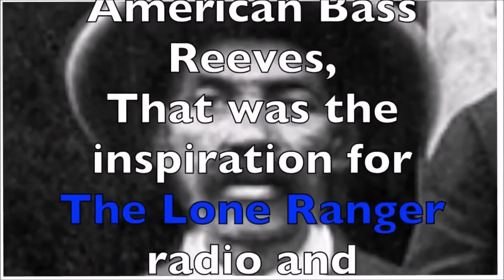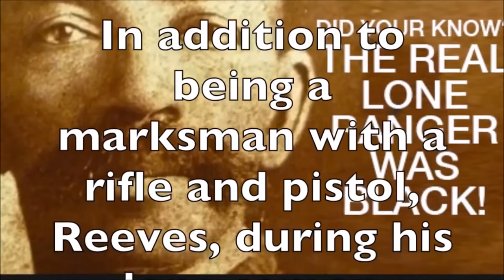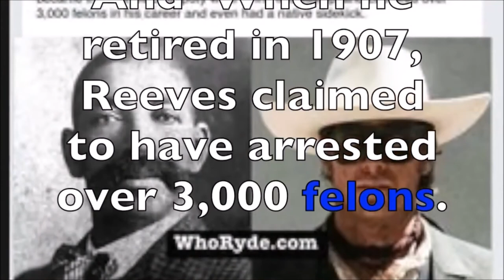William Tell Overture by Rossini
The William Tell Overture was written to open an
opera by Gioachino Rossini. The opera is based on a
legend about the Swiss hero William Tell. According
to the legend, William Tell was an expert with a bow
and arrow who shot an apple off his son's head. You
can hear the political turmoil in William Tell's Switzerland
in Rossini's music.

About Gioachino Rossini
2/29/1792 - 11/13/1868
Born in Italy

Gioachino Rossini, the most popular opera composer of
his day, was born in Pesaro, Italy. Like many composers,
Rossini learned about music from his parents. Gioachino's
father played the horn and the trumpet, and his mother was
an opera singer. When Gioachino was a little boy, he learned
to play the piano and to sing.

In Rossini's day, the opening of a new opera was as exciting
as the opening of a new movie is for us. Rossini wrote his
first opera when he was 18 years old. His most famous opera
is The Barber of Seville. And after composing the opera William
Tell in 1829, when he was 37, Rossini stopped writing operas.

After that, Rossini didn't compose again for years.
When he was much older, he wrote some music for the
church, and he wrote a lot of small pieces to entertain
his friends. Because those pieces were not very serious,
he jokingly referred to them as "Sins of Old Age."

Bass Reeves (July 1838 – 12 January 1910) was the first black deputy U.S. marshal west of the Mississippi River. He worked mostly in Arkansas and the Oklahoma Territory. During his long career, he was credited with arresting more than 3,000 felons. He shot and killed 14 outlaws in self-defense.

Bass Reeves was born into slavery in Crawford County, Arkansas, in 1838. He was named after his grandfather, Basse Washington. Bass Reeves and his family were slaves of Arkansas state legislator William Steele Reeves. When Bass was eight (about 1846), William Reeves moved to Grayson County, Texas,
near Sherman in the Peters Colony. Bass Reeves may have served William Steele Reeves' son, Colonel George R. Reeves, who was a sheriff and legislator in Texas, and a one-time Speaker of the Texas House of Representatives until his death from rabies in 1882.
During the American Civil War, Bass parted company with George Reeves, perhaps "because Bass beat up George after a dispute in a card game."Bass Reeves fled north into the Indian Territory. He lived with the Cherokee, Seminole, and Creek Indians, learning their languages, until he was freed by the Thirteenth Amendment, which abolished slavery, in 1865.

As a freedman, Reeves moved to Arkansas and farmed near Van Buren. He married Nellie Jennie
from Texas, with whom he had 11 children

Career
Reeves and his family farmed until 1875, when Isaac Parker was appointed federal  judge for the Indian Territory. Parker appointed James F. Fagan as U.S. marshal, directing him to hire 200 deputy U.S. marshals. Fagan had heard about Reeves, who
knew the Indian Territory and could speak several Indian languages. He recruited him as a deputy; Reeves was the first black deputy to serve west of the Mississippi River.
 Reeves was initially assigned as a deputy U.S. marshal for the Western District of Arkansas, which had responsibility also for the Indian Territory.

He served there until 1893. That year he transferred to the Eastern District of Texas in Paris, Texas, for a short while. In 1897, he was transferred again, serving at the Muskogee Federal Court in the Indian Territory.

Reeves worked for 32 years as a federal peace officer in the Indian Territory, and became one of Judge Parker's most valued deputies. Reeves brought in some of the most dangerous criminals of the time, but was never wounded, despite having his hat and belt shot off on separate occasions. Once, he had to arrest his own son for murder.

In addition to being a marksman with a rifle and pistol, Reeves developed superior detective skills during his long career. When he retired in 1907, Reeves claimed to have arrested over 3,000 felons. He is said to have shot and killed 14 outlaws to defend his own life